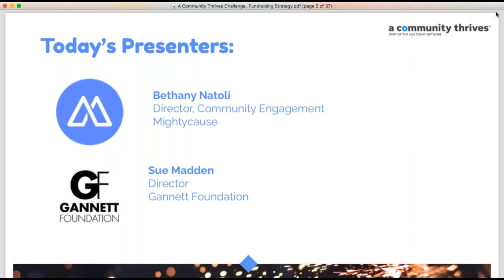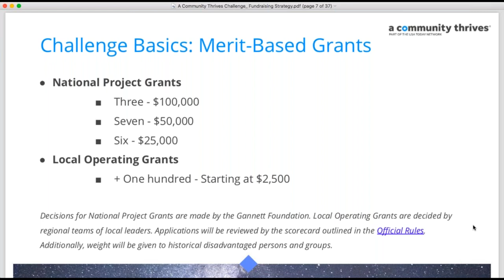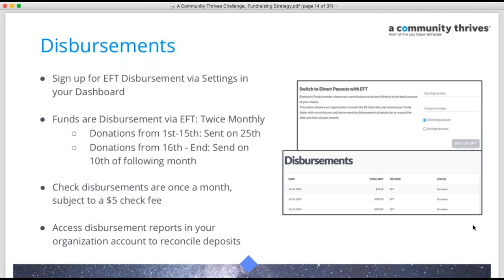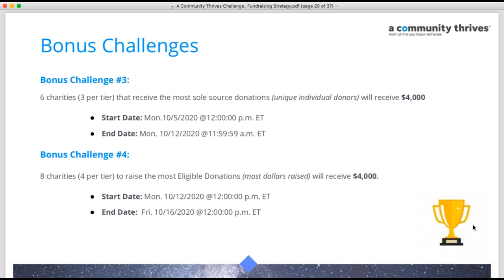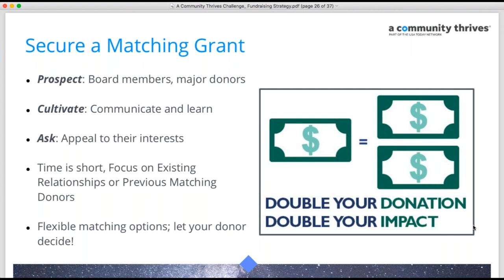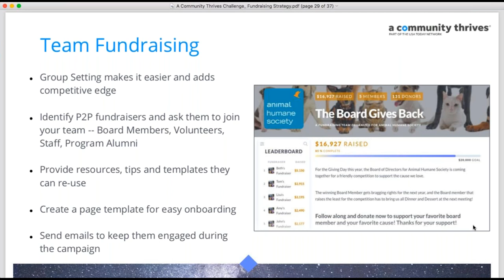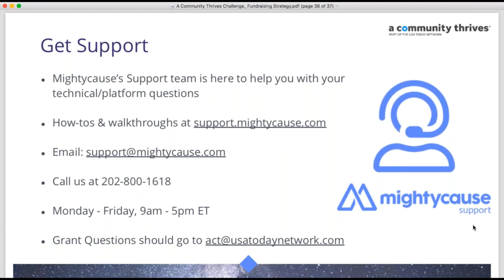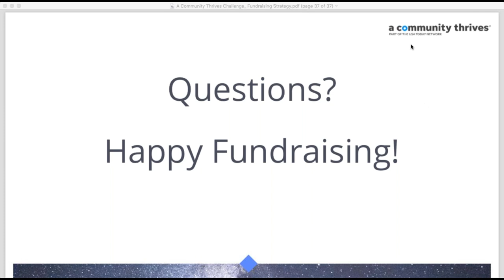A Community Thrives Challenge Let's Talk Strategy